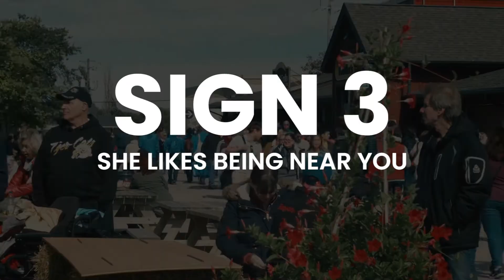10 Subtle Signs A Girl Likes You But Is Trying Not To Show It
Liking someone can be a difficult thing to deal with. There’s the fear of rejection, uncertainty, and anxiety over how the other person sees you. Due to these various factors, people often end up trying to hide their romantic feelings from their crush. If your feelings are discovered, it can make you vulnerable to emotional damage. So, it feels easier and safer to keep your feelings hidden from others.

As a result, when a girl likes you, she might try to pretend otherwise. This usually involves faking nonchalance around you when, in reality, she feels the opposite. However, there are still subtle signs that show through when a girl likes you - even when she’s trying to hide it.

SIGN 1 - SHE CASUALLY TOUCHES YOU
When a girl likes you but doesn’t want to be obvious about it, she’ll find ways to touch you in a casual manner. These can be purposeful or subconscious. Girls are often drawn to the people they like so physical affection can come as second nature. Casual touches can include brushing against your hand, leaning on your shoulder, holding your arm, and more. If she’s constantly touching you in small ways or unconsciously seeks physical contact with you, these could be subtle hints that she likes you. Just be careful about reading too much into casual touches because some people are naturally affectionate with others.

SIGN 2 - SHE’S HAPPY TO SEE YOU
She always has a smile on her face when she sees you, or she seems to light up when you’re around. When a girl likes someone, they’re going to be especially happy to spend time with them. However, that isn’t to say that she should constantly be happy around you. We all have bad days and these can affect our moods - even around our crushes. So, don’t expect her to always be happy to see you.
Pay more attention to whether your presence lightens her mood, or whether you’re the cause of her smiles. If you often find yourself on the receiving end of her smile, it could be a sign that she likes you. This can be a difficult one to discern. People can smile for completely platonic reasons, and some people are just naturally cheerful. So, you should be cautious about misinterpreting these expressions. Try to see whether she acts like that around everyone or if she treats you differently.

Thanks for stopping by the Relentless Man channel where we teach you how to be a high-quality man. We approach this by starting with self-awareness and developing a positive psychology mindset. This shift in thinking can help you with interpersonal skills and verbal communication in all areas of your life. This makes your masculine energy unstifled, drastically improving your well-being and entrepreneurial mindset.